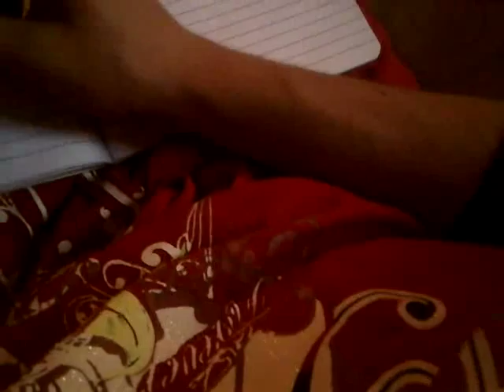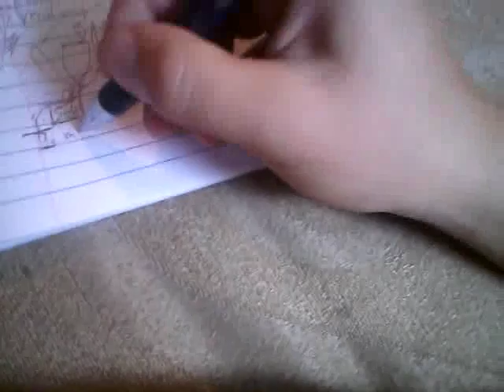Song & Effect pt.3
made this for my pupil kapo this is part 3 of this